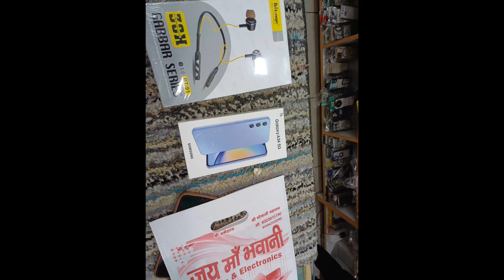Happy Diwali baya doj